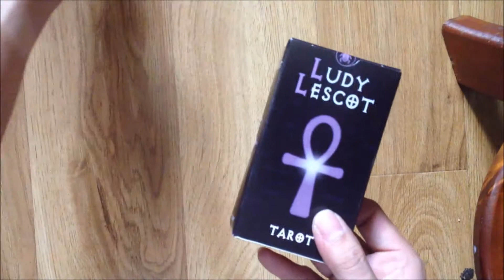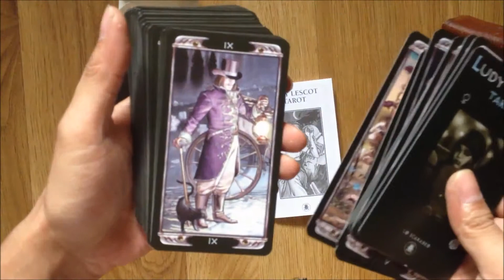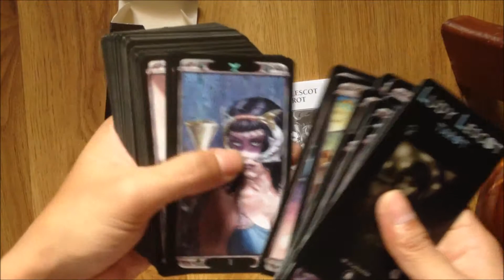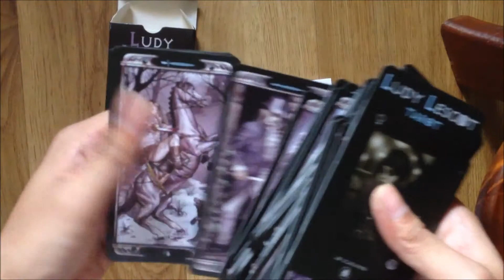Ludy Lescot Tarot - Review & Mở Hộp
Review the Ludy Lescot Tarot Deck

* Lưu ý: Thị trường có rất nhiều bộ bài fake hoặc thường được gọi là "bài handmade", bài "size gốc" với giá trên dưới 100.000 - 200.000đ. Hãy tìm hiểu kỹ lưỡng và chọn mua sản phẩm authentic chính hãng để tôn trọng tác giả / nhà phát hành và nhận được sản phẩm đúng chất lượng.